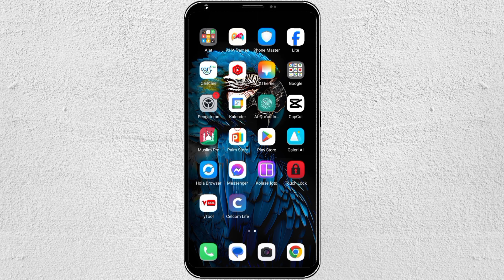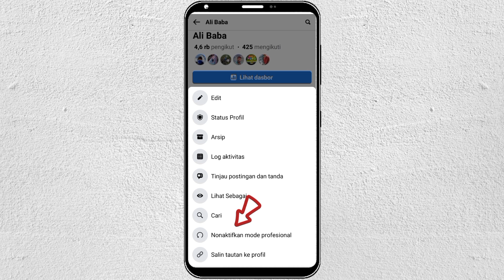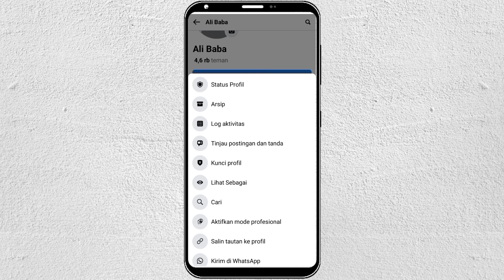Cara Nonaktifkan Mode Profesional Di Facebook.